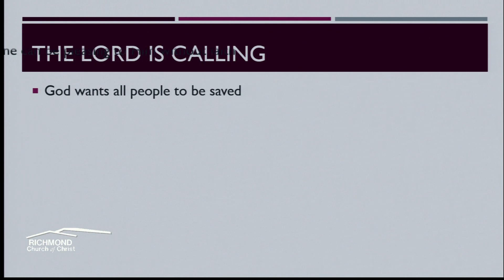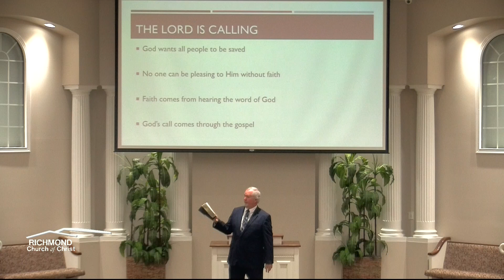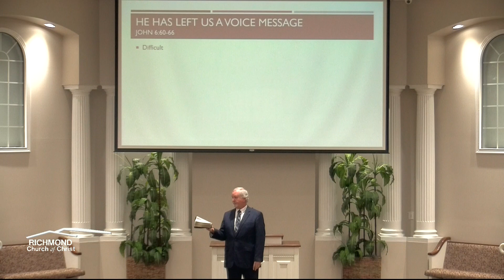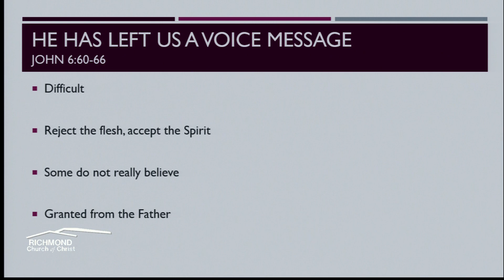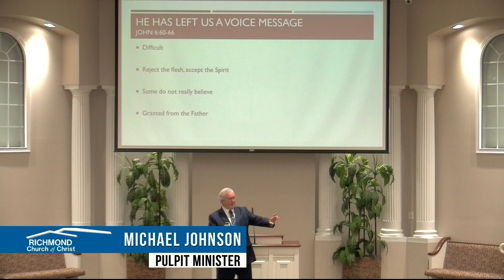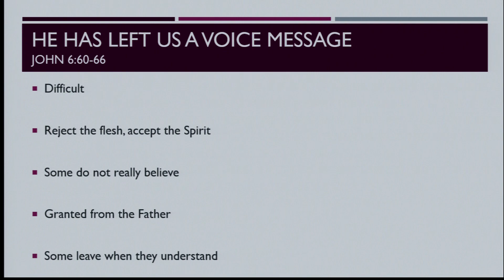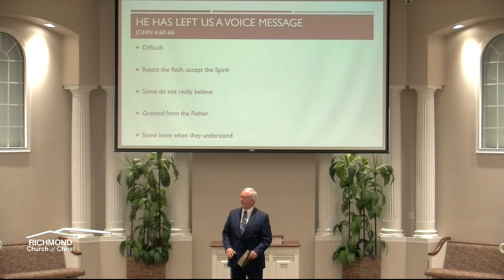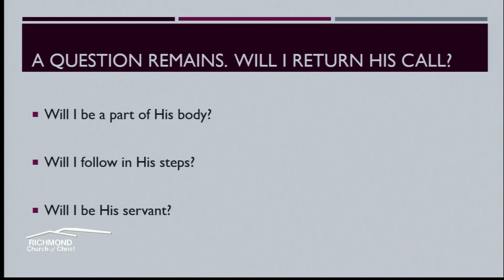The Lord Is Calling